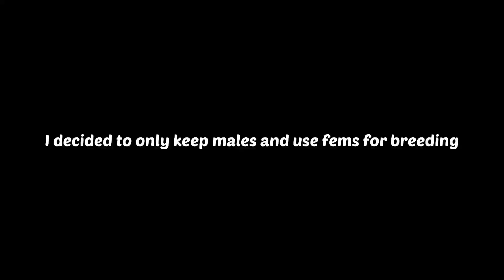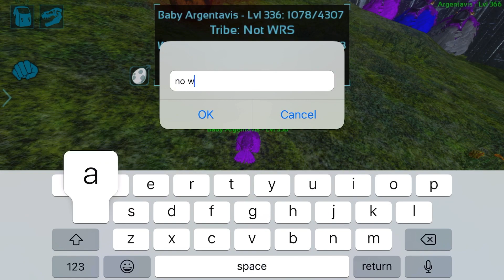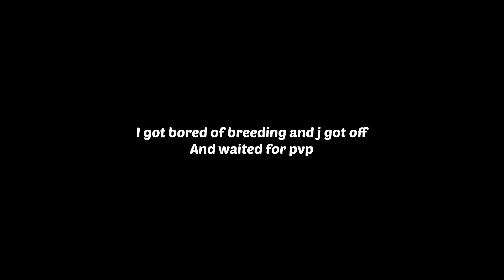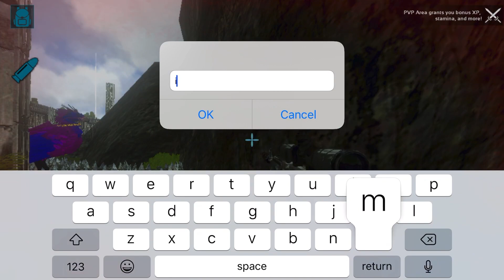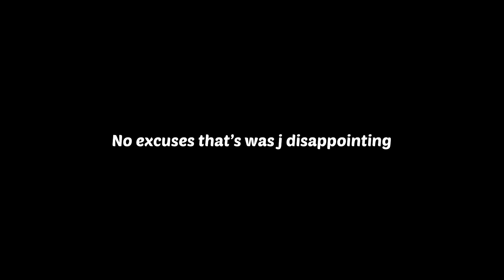Breeding op tames and clapping sons in pvp | S2 Ep2 | Ark Mobile Pvxc